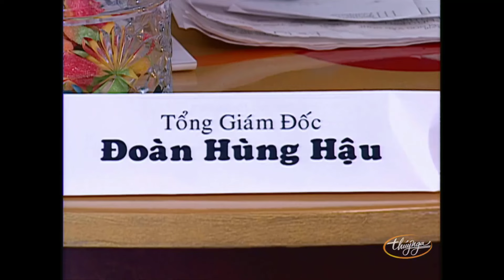Hài Kịch " Thần Chém, Thần Gió " - Hài Kịch Vui Nhộn Về Tình Bạn Của Chí Tài Và Trường Giang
Nghệ sĩ : Chí Tài, Trường Giang, Kiều Linh, Mỹ Trinh, Trúc Lam, Bé Mập, Hồng Đào, Quang Minh, Trang Thanh Lan
☞ Hài Kịch : Thần Chém, Thần Gió - PBN 116 - Chí Tài, Trường Giang - YouTube
☞  Hài Kịch : Mầm Non Văn Nghệ - Kiều Linh, Mỹ Trinh, Trúc Lam, Bé Mập - YouTube
☞ Hài Kịch : Đam Mê Sân Khấu - Hồng Đào, Quang Minh, Chí Tài, Trang Thanh Lan